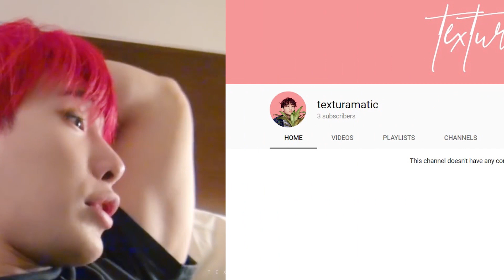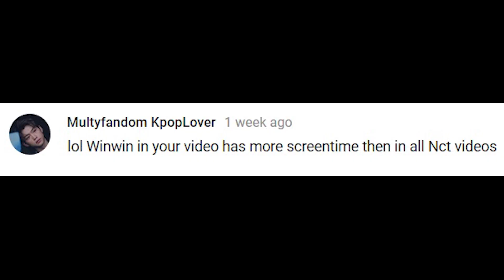Wonho's Favorite Ramen on CRACK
Hello!

[This is a scheduled-update so I might not be able to answer your comment immediately, but I'll reply as soon as I can]

Thank you very much for all of your supports, comments, and views!
It means a lot to me and motivate me to make more in the future!
Please always be healthy and happy ♥ Don't forget to eat, drink water, and rest properly!

Much Love ♥

ˎ₍•ʚ•₎ˏ Thankyou ˎ₍•ʚ•₎ˏ